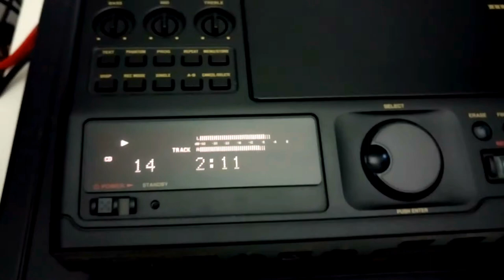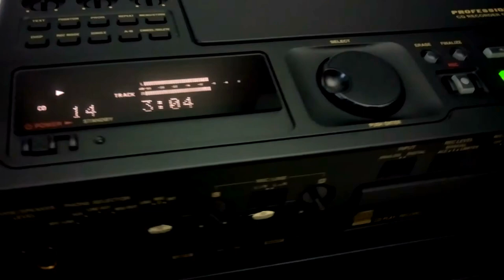Marantz CDR300 Portable CD Field Recorder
The Marantz CDR300 Portable CD Field Recorder is a highly portable unit for making high-quality recordings anywhere, recording direct to CD. It provides stereo XLR and 1/4" mic/line inputs, stereo RCA aux input, RCA line out, and digital RCA (S/PDIF) I/O. 3-band master EQ, programmable mic/line EQ, and manual or automatic level control allow you to dial in optimized recorded sound. Features an onboard limiter and is CD-RW compatible. AC power or 4-pin DC connection for use with gel-cell battery packs.